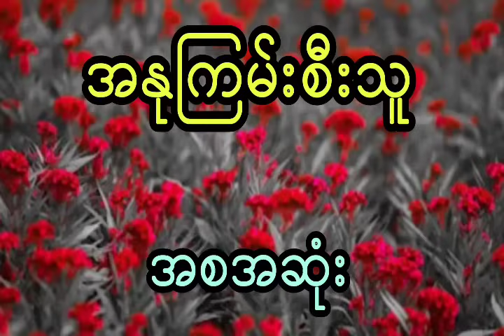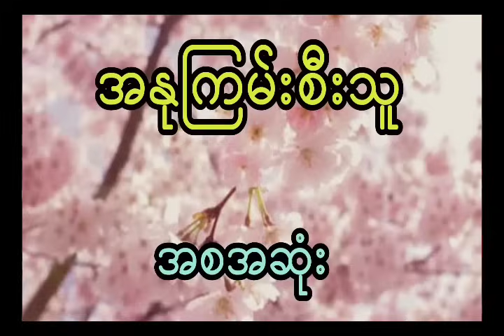ခြေတော်တင်ခံရတဲ့ ကောင်မလေး နှင့် အလှူပွဲကိုလာကူတဲ့ နာနာဘဝများ ( အစအဆုံး)